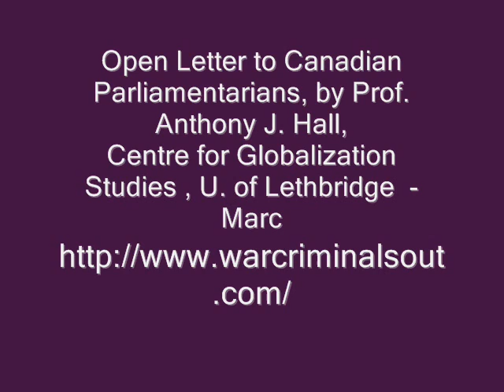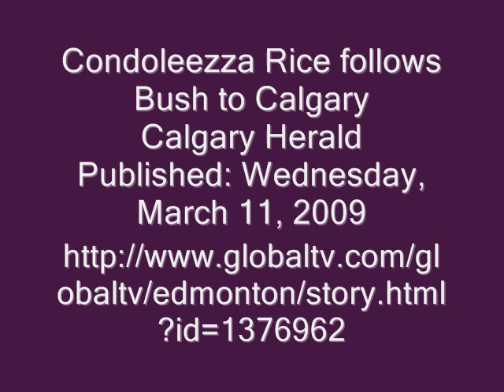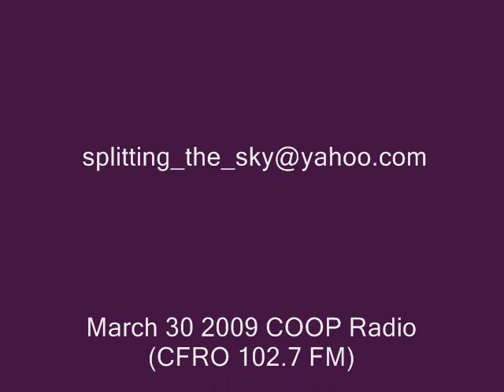Splitting The Sky p3 March 30 2009 COOP Radio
P3 March 30 2009 Reginald Angus Argue (pen name of Angus McLeod) interview with guest Splitting The Sky.  The discussion was around Splitting The Sky's arrest in Calgary, just after he had attempted to do a citizen arrest of the War Criminal GW Bush.